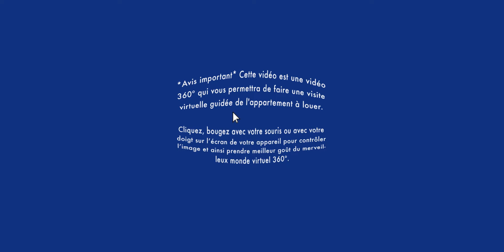Appartement à louer / Visite virtuelle 360° Virtual Tour / Villeray 3 ½ (BonsLocataires.com)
VISITE VIRTUELLE 360° APPARTEMENT À LOUER / Villeray :  Soyez premier à louer virtuellement ce bel appartement 3 ½ au 3e étage, côté rue, avec ascenseur.